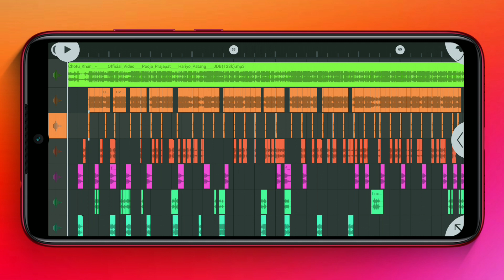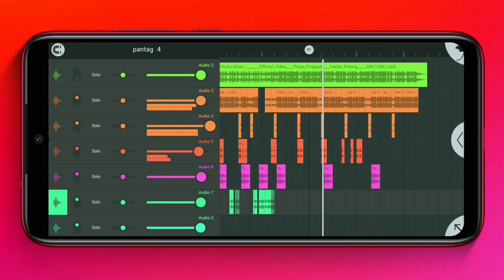New Viral Song Flp project !! हरियो पतंग Flp project ! Hariyo Patang Flp project ! Chotu khan Dj Ys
Download flp project

100 like ke baad 🙏

mp 3 sune

No voice teg remix link